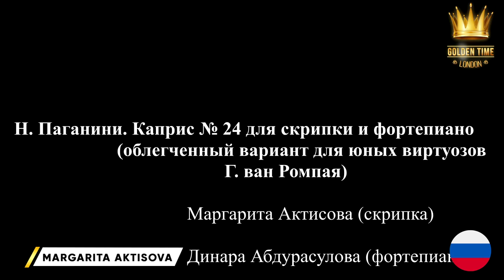Golden Time Distant Festival | 16 Season | Margarita Aktisova | GTSP-1601-0378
Имя участника или коллектив: Margarita Aktisova

Страна: Russia

Название конкурсной работы: Н. Паганини. Каприс № 24 в обработке Г. Ромпая

Педагог: Savely Shalman

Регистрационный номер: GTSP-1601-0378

Номинация: Струнные инструменты

16 Season

Участие в других конкурсах и фестивалях / творческие достижения: Margarita Aktisova was born on October, 27 2007 in St. Petersburg, Russia.
Has been studying music since she was 3. At the age of 4 came out as a soloist and took part in a musical show for children “Mukha-Zhokotukha”.
Has been studying violin since she was 4 and at the age of 6 entered St. Petersburg State Conservatoire Special Music School for gifted children. At the age of 8 made a debut as a soloist with a symphony orchestra.
Many-time Laureate of International Music Competitions in St Petersburg, Moscow, Latvia, France, Germany, Turkey and the USA (20-time Winner of the 1st Prize).